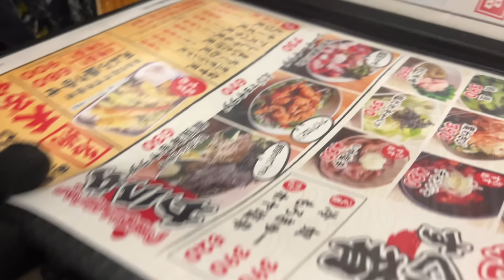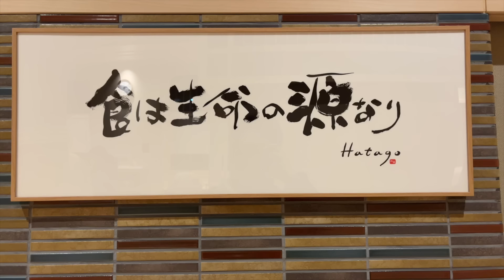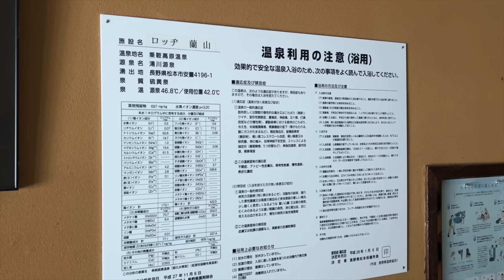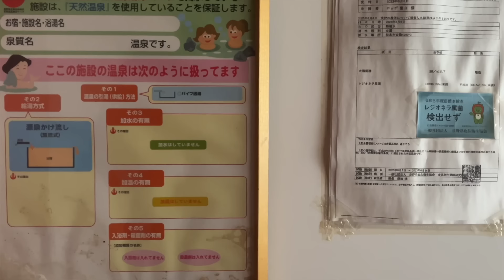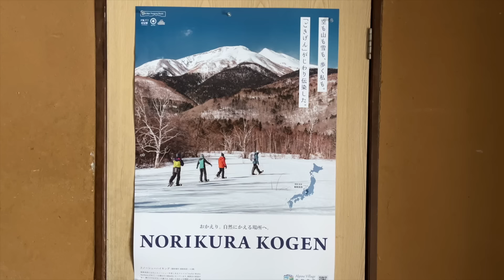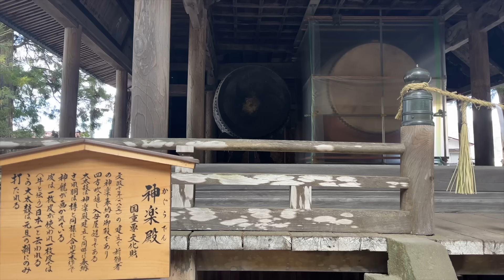喫茶店の秘湯。冬の雪見温泉「乗鞍高原温泉 ロッジ蘭山」貸切露天風呂 湯の花たっぷりエメラルドグリーン輝く 極上硫黄泉 日帰り入浴 長野県 松本駅前で乾杯！【ぽっちゃり女子の秘湯温泉旅】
松本駅から車で１時間かけて、長野県 乗鞍高原温泉へ。
乗鞍高原温泉の特徴は、硫黄を多く含む白濁色のお湯です。
また殺菌力が強く、レジオネラ菌などの菌は存在できないそうです。
今日は、「ロッジ蘭山」へ日帰り入浴にきました。
こちらは普段喫茶店を営みながら、温泉も営んでいます。
行った日は雪が多く、喫茶店はお休みだったようです。
入浴料600円で、内湯と貸切の露天風呂を楽しめます。
雪景色とエメラルドグリーンに輝くお湯がマッチし、とても綺麗でした。

ロッジ蘭山（日帰り入浴）
料金：600円
営業時間：予約必須・電話で応相談
泉質：単純硫黄泉〔硫化水素型〕

An hour's drive from Matsumoto Station took me to Norikura Kogen Onsen in Nagano Prefecture.
Norikura Kogen Onsen is characterized by its cloudy white water with high sulfur content.
It is also said to be highly sterilizing and bacteria such as Legionella cannot exist.
Today, I went to "Lodge Ranzan" for a day trip.
This is usually a coffee shop, but it also operates a hot spring.
The day I went there, there was a lot of snow and the coffee shop was closed.
For 600 yen, you can enjoy an indoor bath and a private open-air bath.
The snowy scenery matched the emerald green water, and it was very beautiful.

Lodge Ranzan (one day trip bathing)
Fee: 600 yen
Hours of operation: Reservations required; please call to make a reservation.
Spring quality: Simple sulfur spring (hydrogen sulfide type)

ファンアカウントを作成しました♪温泉のオフショットをUPしてます。
 Please register for membership. Directors cut. uncensored videos.
動画のダウンロード販売もしております。

ぽっちゃり女子の秘湯温泉旅Facebookページ

音楽配信はこちら♪Music created on the trip.

I am exploring a secret hot spring in Japan.
I will do my best to inherit the Japanese hot spring culture.
Aiming for a live report.

初めてのグッズ制作に挑戦！
「ぽっちゃりタオル」販売中です。